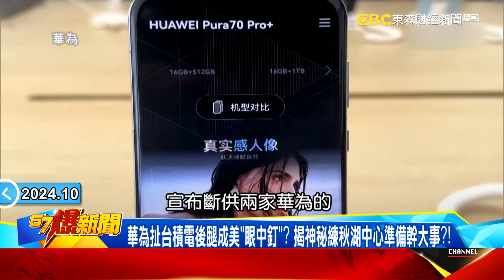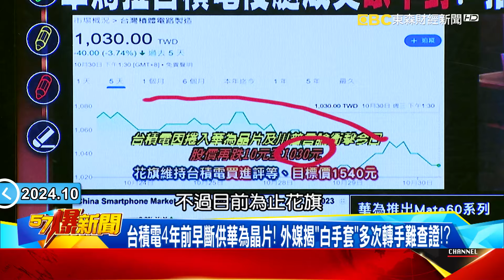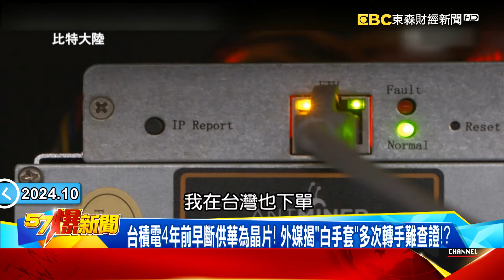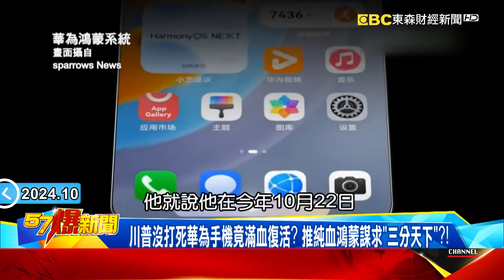華為扯台積後腿成美國「眼中釘」？ 建練秋湖中心準備「幹大事」？！-黃世聰 徐俊相《57爆新聞》20241030-5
華為扯台積電後腿成美「眼中釘」？ 揭神秘練秋湖中心準備幹大事？！
台積電4年前早斷供華為晶片！ 外媒揭「白手套」多次轉手難查證！？
川普沒打死華為手機竟滿血復活？ 推純血鴻蒙謀求「三分天下」？！
華為被美制裁5年反變科技巨獸？ 練秋湖中心成「去美化」大本營？！
中國版三星變「蘋果＋輝達＋博世」！ 華為神祕實驗室打造中國芯？！

東森新聞氣象顧問 鄭哲聖